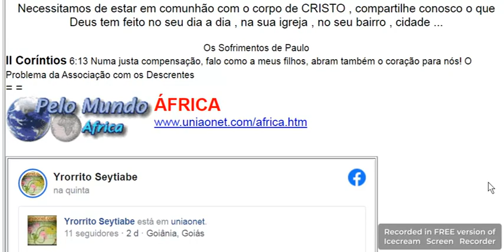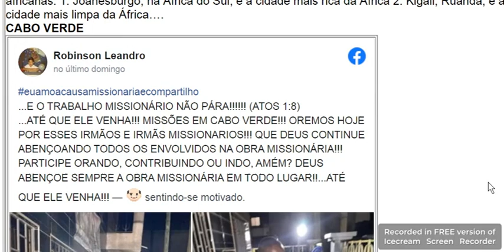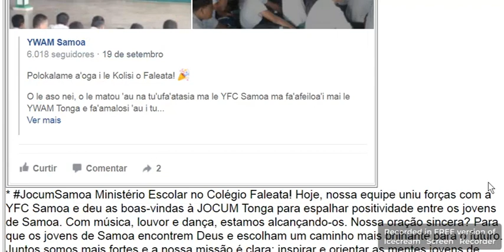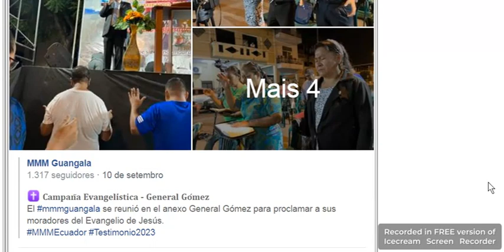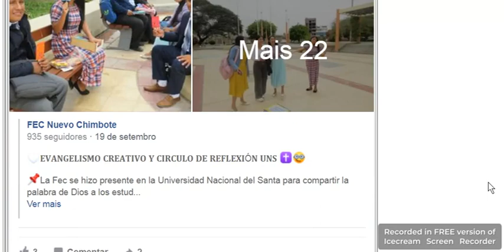uniaonet1233out14a201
UNIAONET/1.233 - de 14a20/10/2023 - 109 ações evangélicas recebidas na Rede

CIEEM Centro de Entrenamiento Misionero Quarta-feira Missionária: 1. Filme: A história de Samuel Morris, missionário da África. 2. Artes: Desenho e pintura sobre a moral da história. 3. Participação: Cada criança purhepecha, explicando sua pintura sobre o que aprendeu sobre missões

Centro de Formação Profissional Hipérbole do Conhecimento · Fatos sobre as cidades africanas. 1. Joanesburgo, na África do Sul, é a cidade mais rica da África 2. Kigali, Ruanda, é a cidade mais limpa da África….
CABO VERDE

Robinson Leandro euamoacausamissionariaecompartilho ...E O TRABALHO MISSIONÁRIO NÃO PÁRA! (ATOS 1:8) ...ATÉ QUE ELE VENHA!!! MISSÕES EM CABO VERDE!!! OREMOS HOJE POR ESSES IRMÃOS E IRMÃS MISSIONARIOS!!! QUE DEUS CONTINUE ABENÇOANDO TODOS OS ENVOLVIDOS NA OBRA MISSIONÁRIA!!! PARTICIPE ORANDO, CONTRIBUINDO OU INDO, AMÉM? DEUS ABENÇOE SEMPRE A OBRA MISSIONÁRIA EM TODO LUGAR!!...ATÉ QUE ELE VENHA!!!
MOÇAMBIQUE

Igreja Evangélica Visão Cristã - Sofala Culto de Família abençoado e cheio de surpresas. Neste Culto, os irmãos tiveram a singela oportunidade de homenagearam os seus familiares consanguíneos e aqueles que Cristo colocou em suas vidas, tivemos também um momento de clamor pela restauração das famílias Moçambicanas == Tibhisay Ramos Moderador Que Dios los siga bendiciendo

Missões, o que tens feito? · DeHoje Aldeia em Macadera /Moçambique O IDE é uma ordem
TANZÂNIA

Africa for Jesus Ministry · Graça e paz . Trabalho com as viúvas de Engarenaibor juntamente com a equipe vinda do Brasil e suiça